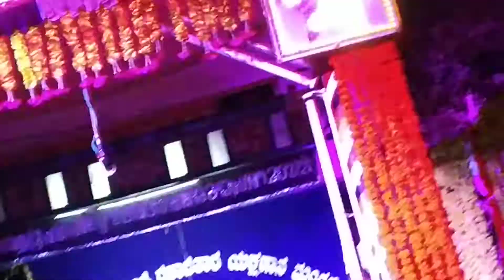ಭಗವತಿ ಕ್ಷೇತ್ರ್ಹ ಮಹಾತ್ಮೆ ||Clip 2||Yakshagana 2021||Bhagavthi kshethra mahathme|Sasihithlu mela